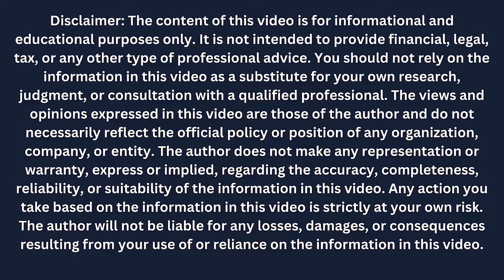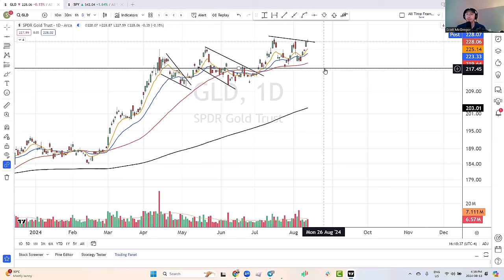Gold is setting up for CPI. $GDX $GLD